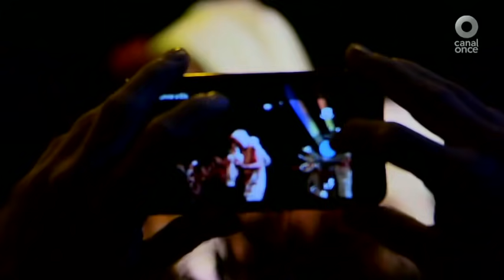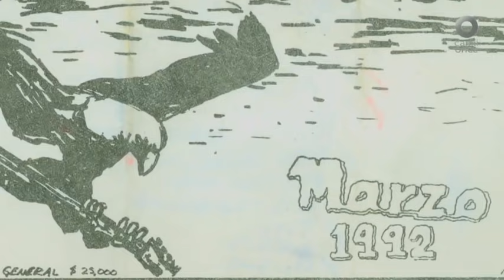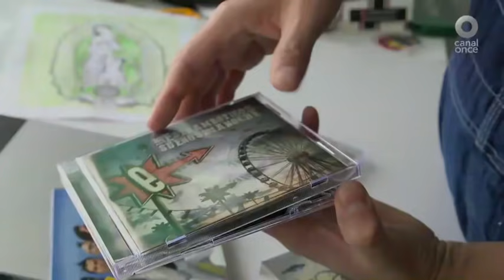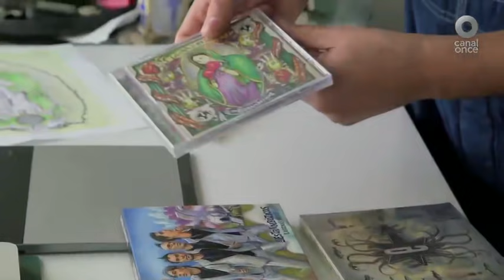Especiales Musicales - Los Estrambóticos (21/02/2016)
Con más de 20 años de trayectoria, la banda de rock mexicano, Los Estrambóticos, vienen a darnos una sesión musical.